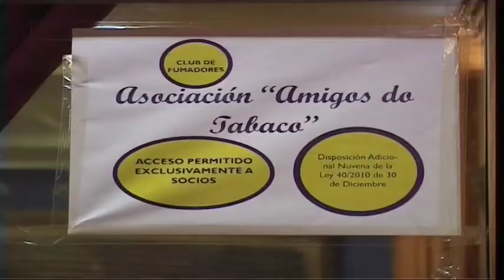ASOCIACION AMIGOS DEL TABACO EN OURENSE